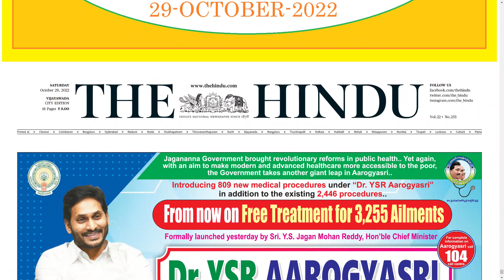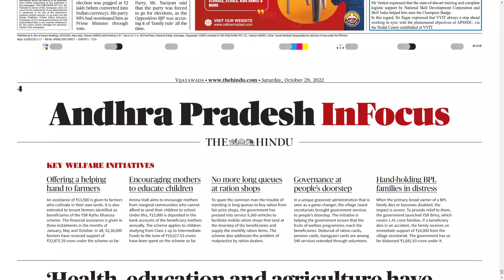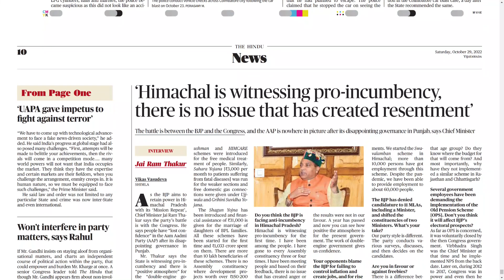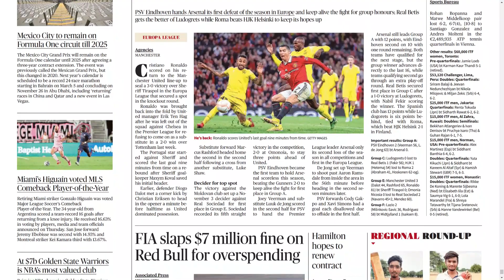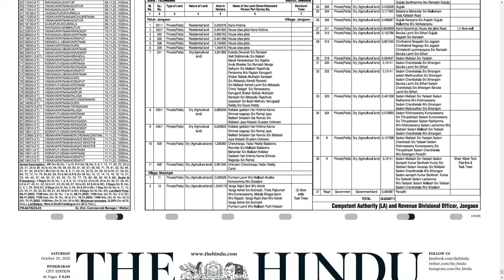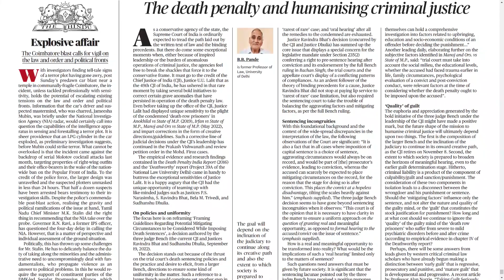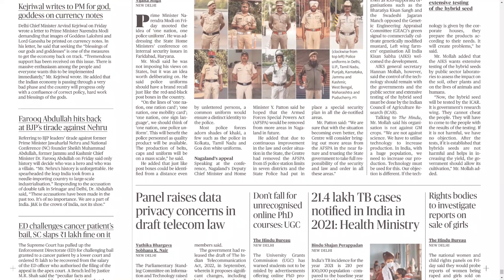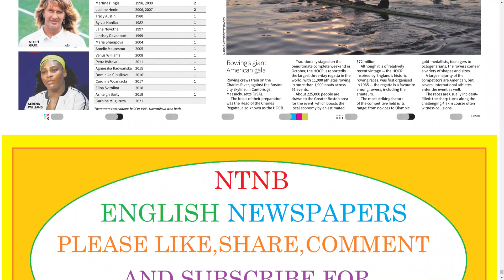THE HINDU AP & TS 29 OCTOBER 2022 SATURDAY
CHAPTERS :
0:00 PDF
0:15 AP
16:14 TS

Telangana news
Ap news
Cricket news
Sports news
Cinema news
Bussines newspaper
Crime news
Chaduvu paper
Education newspaper
Eenadu antharyaami
Antharyami eenadu
Telugu antharyaami
Apprentice jobs
Vasundara paper
Eenadu vasundara
Eenadu karimnagar
Haaybujji paper
Prathiba
Eenadu pratibha newspaper
Prathiba paper
New intiatives by politicians
Telugu news
Gk questions